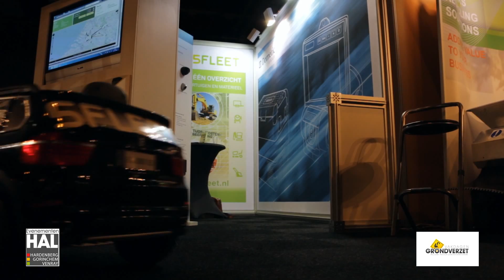Grondverzet Vakdagen Venray 2014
Grondverzet Vakdagen met een unieke indoor demonstratiehal